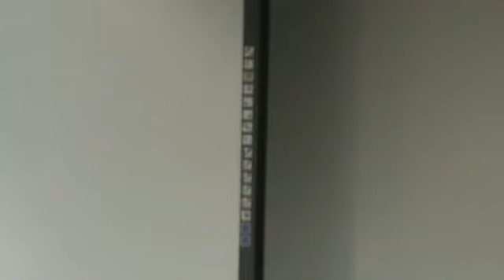Presentación del libro de Javier López El pudor del macho Alfa.